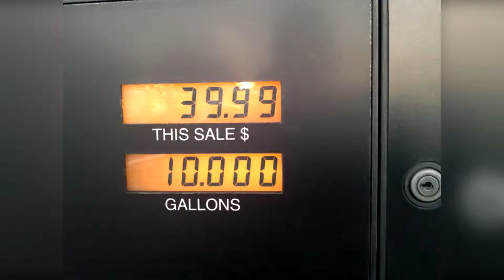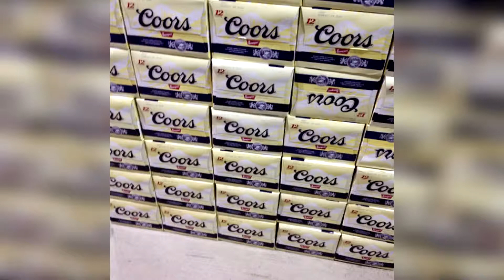Slightly Imperfect Photos That Will Annoy The Perfectionist In You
Title:32 Slightly Imperfect Photos That Will Annoy The Perfectionist In You

There's no doubt that our brains like order - symmetry, self-repeating patterns, perfect alignments, and intuitive placement. Seeing such satisfying pictures pleases our mind and makes it easy to understand our surroundings. Imperfect of flawed things, on the other hand, causes us to pause and do a double-take, annoying the hell out of the perfectionist inside us. Now, if you are an OCD-prone person, scroll down carefully, unless you wish to have a masochistic session looking at these pictures.

These photos of broken patterns, imperfect symmetry, counter-intuitive placement and construction fails are guaranteed to drive you bonkers. Undoubtedly, it is highly likely to start seeing everything crooked after looking at these not-so-funny pictures, so consider yourself warned again.

Do you have any OCD pictures that disturbs the heck out of you? Share them below so that we can annoy people together!